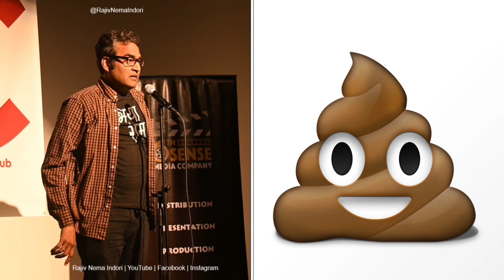Height of American Marketing: Rajiv Nema Indori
Being a marketeer and have seen both India and the USA, I am in awe of American Marketing capabilities. What all can they sell and with what panache.